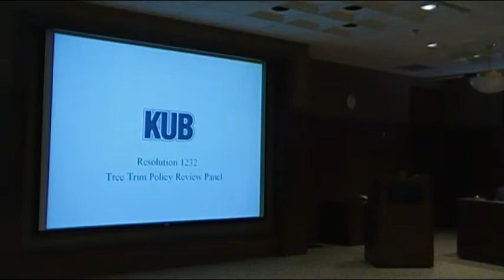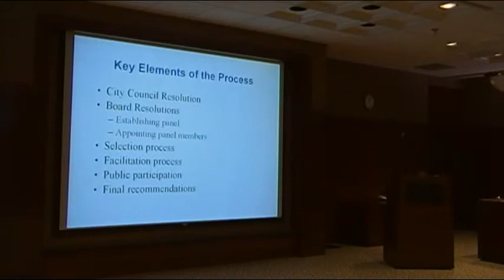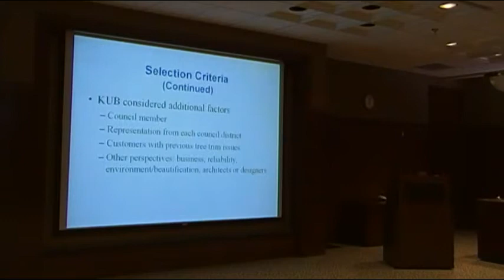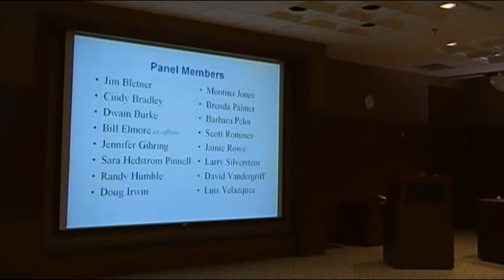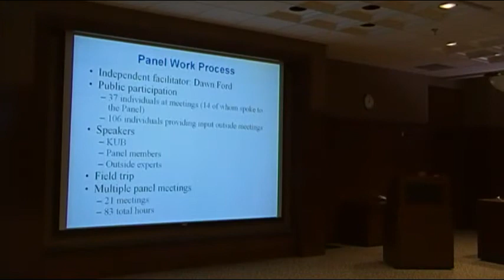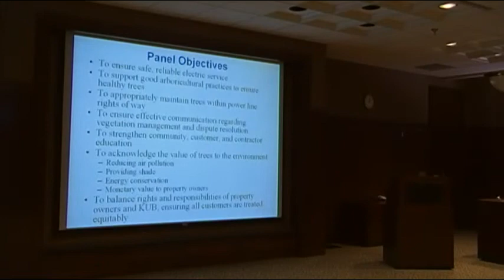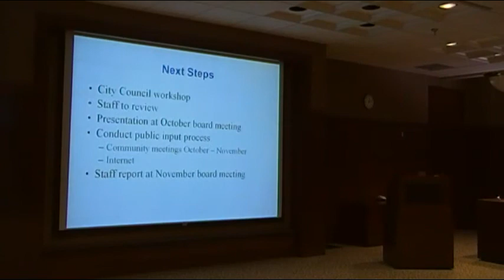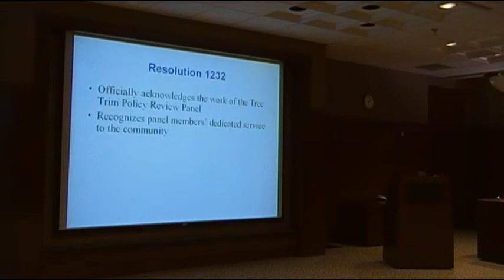KUB Board Meeting 9-16-2010 1 of 5.mp4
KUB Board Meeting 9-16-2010